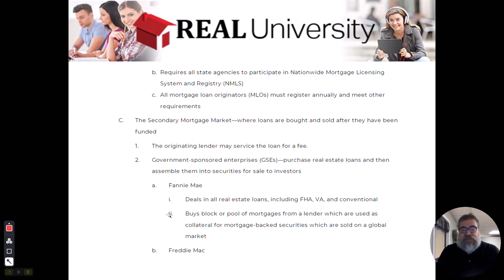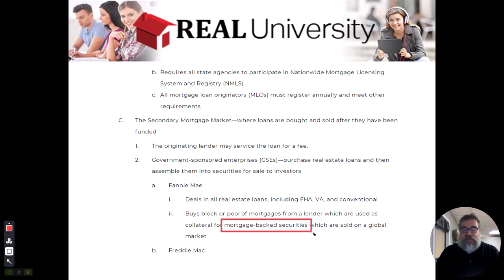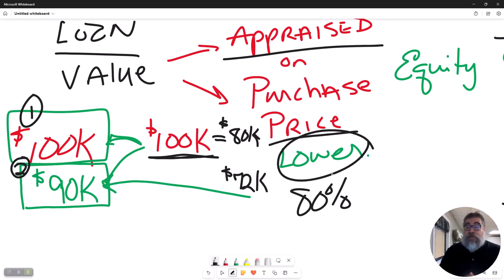Government And Financing Video 2